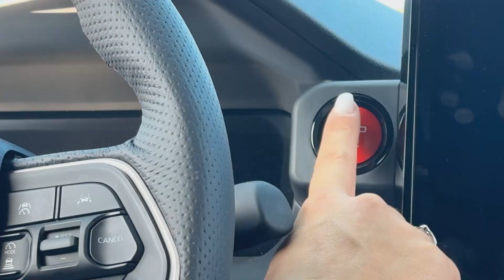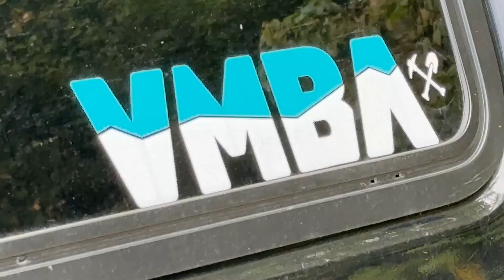Heritage Toyota & Vermont Mountain Biking Association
This past outdoor season, Heritage Toyota was proud to support the maintenance of mountain bike trails run by Vermont Mountain Bike Association. We're proud to contribute to a happy and safe riding season for Vermont's mountain bikers.